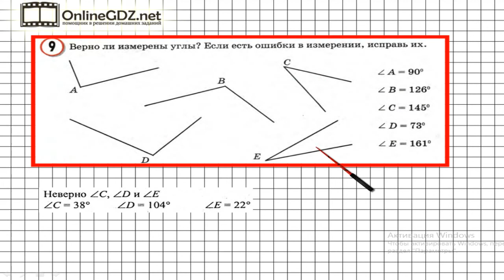Урок 5 Задание 9 – ГДЗ по математике 4 класс (Петерсон Л.Г.) Часть 3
В данном номере проверяем, верно ли измерены углы.